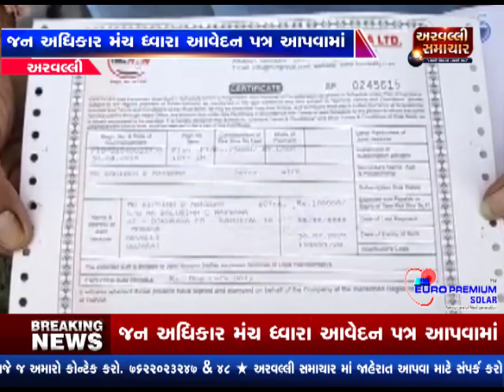જિલ્લાના લોકોના ૭૦૦ કરોડ રૂપિયા ખંખેરનાર ૫થી વધુ ક્રેડિટ સોસાયટીઓસામે જન અધિકાર મંચે આવેદનપત્રઆપ્યું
અરવલ્લી જિલ્લાની પોતાની ચેનલ 'અરવલ્લી સમાચાર' ARVALLI SAMCHAR સ્થાનિક પ્રશ્નોને વાચા આપવાના પ્રયત્ન સાથે આવી છે, રાજકીય ગતિવિધિ હોય કે આંદોલન 'અરવલ્લી સમાચાર ' (ARVALLI SAMCHAR ) પ્રજાની સાથે રહેશે, અરવલ્લી સમાચાર ચેનલ યૂટ્યૂબ,ફેસબુક પર  સ્થાનિક સમાચારો પ્રસારિત કરી રહી છે,

આપ સૌ ના સહકાર ની અપેક્ષા રહેશે, આપની  રજુઆત અમારા  સુધી મોકલવા અમારી ઈમેઈલ આઈડી પાર આપ વિડિઓ અને માહિતી મોકલી શકશો. (ARVALLI SAMCHAR )

અદ્યતન સ્ટુડિયો અને ટેક્નોલોજી સાથે લોકો સુધી ખબર પહોંચે તેવો અમારો પ્રયાસ રહેશે.જિલ્લા કક્ષાએથી એવી એમાત્ર ચેનલ જેની પાસે પોતાનો અદ્યતન સ્ટુડિયો છે અને ગમે તે સ્થળેથી લાઈવ ખબર લોકો સુધી પહોંચાડવાની ક્ષમતા છે. એટલે જ અમે છીએ 'અરવલ્લી સમાચાર